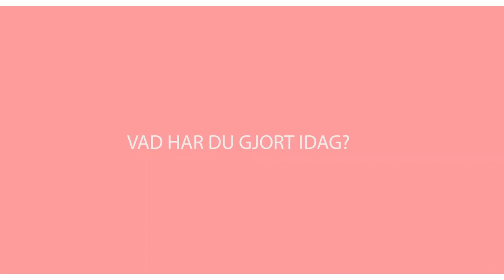Fråga Strula - Filippa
Fråga Strula är här med Filippa i spetsen. Hon svarar på alla era frågor som ni har ställt i Community här på youtube. Vem vill ni se svara på era frågor härnäst?